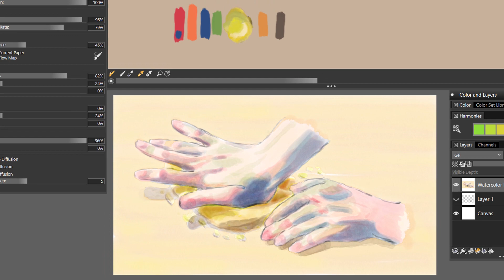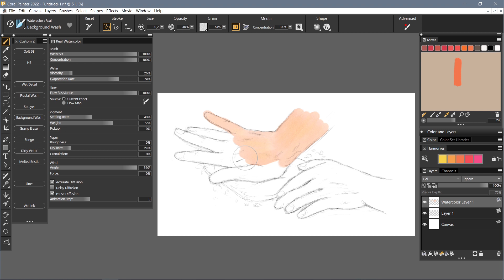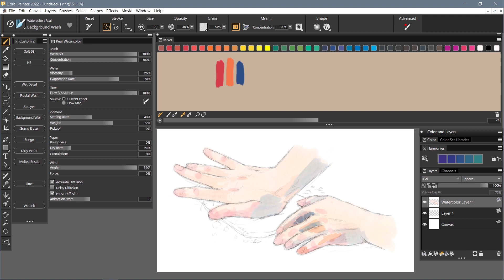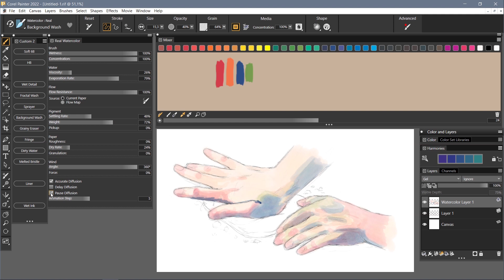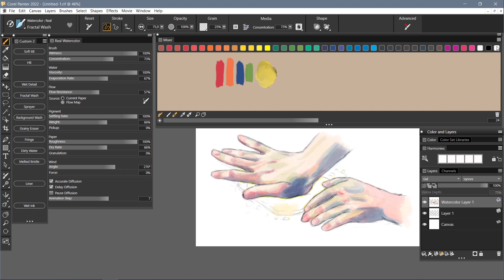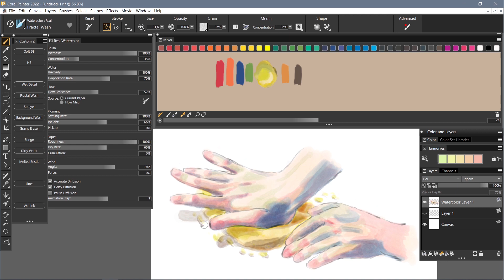Corel Painter 2022 - Kneading flour (mixer and watercolor)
Hands which are kneading flour, have been drawn and painted with watercolors.

I must learn how to control the control panel of real watercolor of Corel Painter, for that the colors of the watercolors come out more vibrant.

The reason for the delay in the release of the video was to rendering complications.

Digital drawing.

Composer: Alexander Borodin
Song: String Quartet no. 2 in D major - II. Scherzo Allegro, Alexander Borodin
Performer: Musopen String Quartet